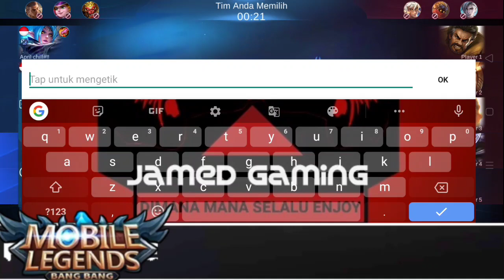Tolong Keluarkan Rifqi jamed dari Rank epic ‼️ Solo Ranked Serasa Di neraka....